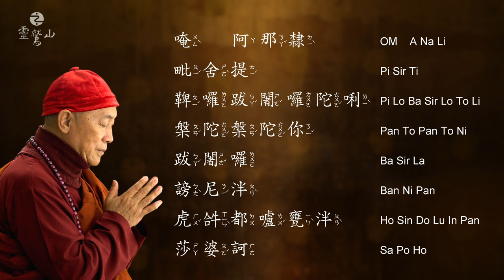〈楞嚴咒心〉 Heart of Shurangama Mantra - 心道法師唱誦 (Chanting Ver. by Master Hsin Tao)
齊心防疫　靈鷲山職工持誦共修〈楞嚴咒心〉

新冠疫情嚴峻，全球環境艱難，近日本土疫情升溫，本著「慈悲與禪」精神，靈鷲山開山住持心道法師再次號召全體職工，每天一起共修持誦〈楞嚴咒心〉，希望透過眾人善心善念、齊心持咒共振的能量，為地球祈福，自行回向人人及家庭平安、地球永續、疫情早日消弭。
2020年2月，靈鷲山佛教教團職工同心齊力發心，每天午間10分鐘持咒，希望隨著心道法師的慈悲願力，共振、迸發更多能量為地球祈福。心道法師勉勵大家，在這個過渡時期，我們的力量來自靈鷲山團隊，團隊就是我們的護身符，善業就是我們的避難所，雖然此時大家無法聚在一起，但一定要有信心、功課一定要做、〈楞嚴咒心〉一定要持，鼓勵越來越多人一起持咒，期盼以善的磁場淨化社會，讓全球新疫情不再擴大蔓延。

靈鷲山全球網路電視台